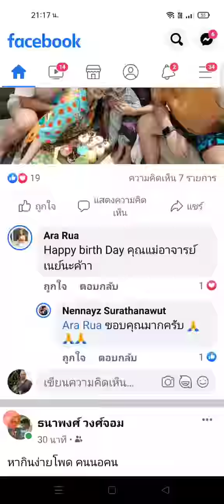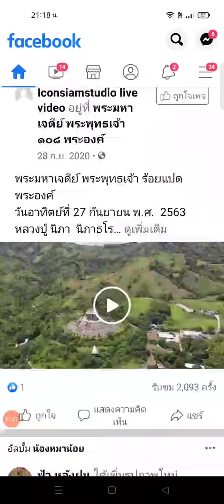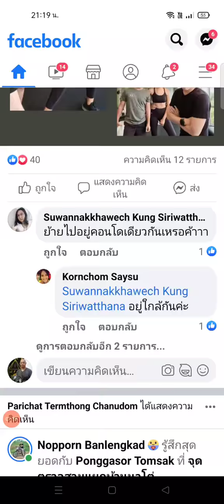ยิ่งอัปเดทยิ่งเละ Facebook วันนี้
ถึงกับหัวร้อนกันเลยกับอัพเดทล่าสุดของ Facebook วันนี้ ที่นับวันจะยิ่งอัพยิ่งเละไปเรื่อยๆ ยิ่งใช้ก็ยิ่งหัวร้อนไป ลองมาดูสิ่งที่เกิดขึ้นจากการอัพเดทของเขากันครับ รับได้รับไม่ได้ก็ต้องใช้กันต่อไปเพราะไม่มีทางเลือกนะจ๊ะ